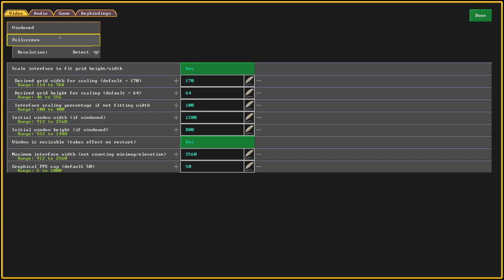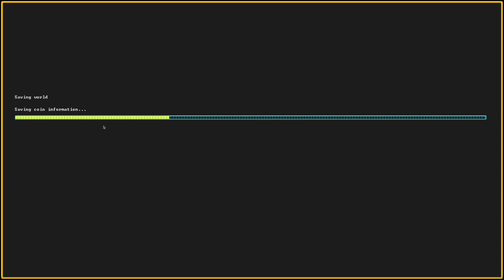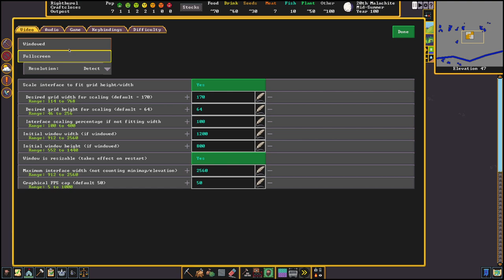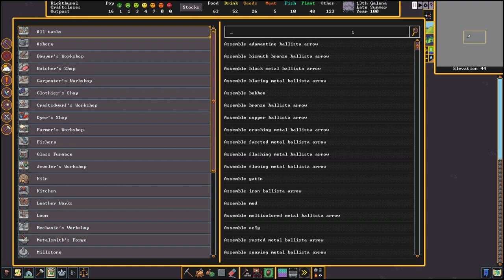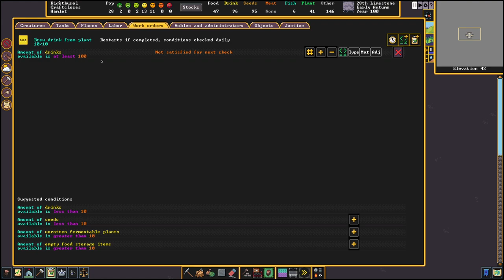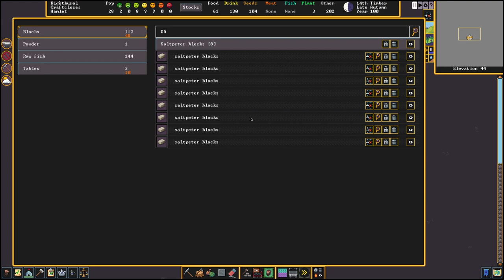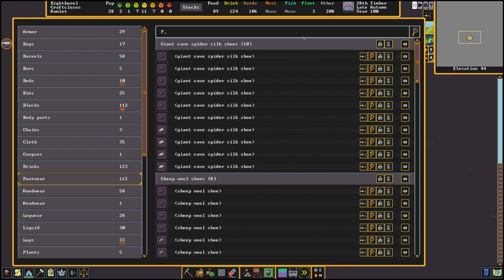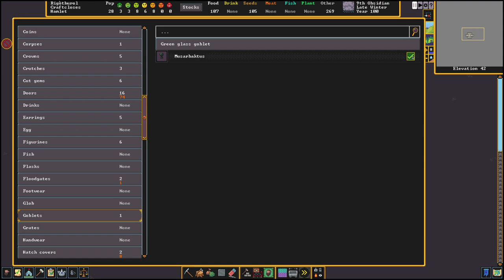Dwarf Fortress Steam Release :O - Relearning how to play and goofin' round